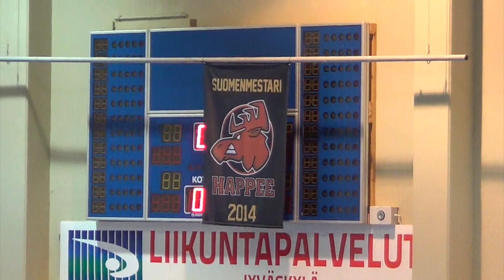Happee-Koovee runkosarja 2014-2015 Jyväskylä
Happeen ja Kooveen ensimmäinen keskinäinen runkosarjaottelu kaudella 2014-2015